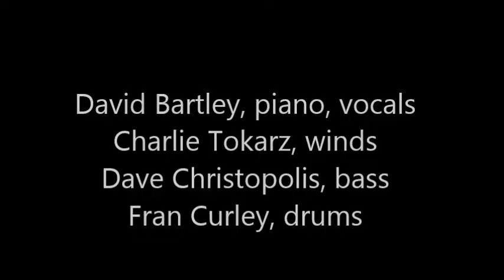I'm Just a Lucky So and So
David Bartley, piano, vocals
Charlie Tokarz, winds
Dave Christopolis, bass
Fran Curley, drums